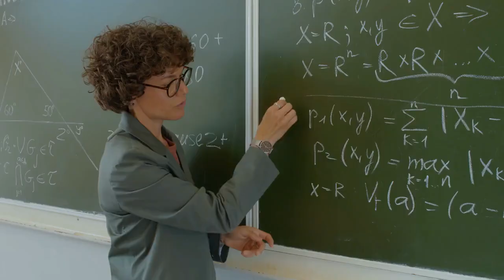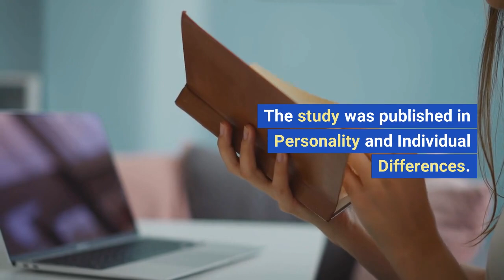Machiavellianism more common among students of politics and law, study finds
New research reveals the university majors that are most and least likely to include Machiavellian students.

Machiavellianism is a personality trait that predisposes a person to act in a duplicitous way, manipulate others, and focus solely on one’s own self-interest.

The researchers analyzed data of 35,025 participants from 177 countries found in the OpenPsychometrics database.

Results showed that students of social work, nursing and education had the lowest average Machiavellianism scores.

Students of politics and law, on the other hand, had the highest average scores.

This was followed by students of information technology, economics, physics, economics and computer science whose average Machiavellianism scores were above average.

“Machiavellian individuals may be drawn to majors that offer opportunities for personal power and status,” according to the study’s authors.

The researchers were surprised to find that business majors scored average on Machiavellianism.

This goes against the stereotype of manipulative corporate leaders.

But the researchers said it makes sense, because people major in business for many reasons, and most just want a good education.

When males and females were compared, males scored much higher on Machiavellianism than females.

There was not a single college major where males had lower scores than females.

The study was published in Personality and Individual Differences.